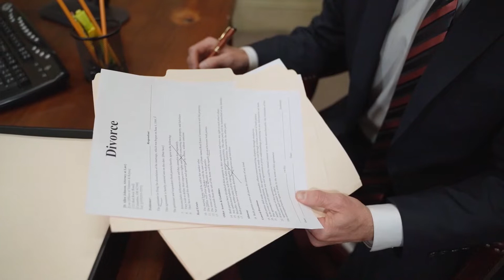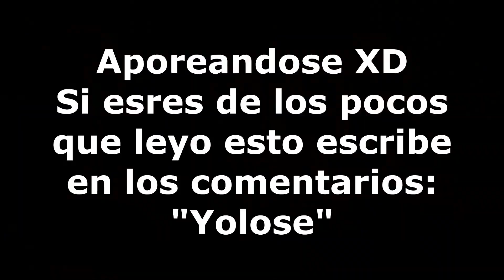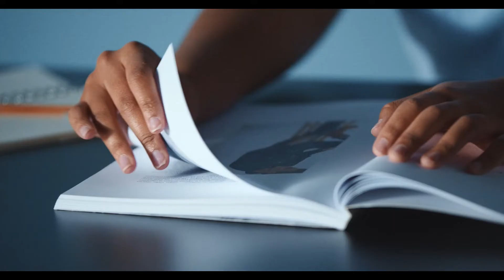¿Por que se extinguió el sapo dorado? Causas | Conócelo (incilius periglenes)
Averigua por que se extinguió el sapo dorado de costa rica (Incilius Periglenes). También conoce sus características; donde vivía, que comía etc.

0:00 Intro
0:20 ¿Por que se extinguió el sapo dorado?
0:50 Características del sapo dorado